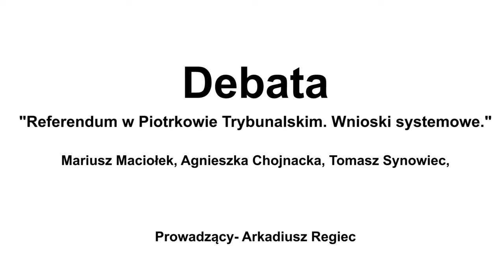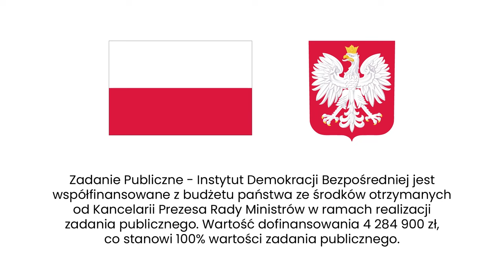Referendum w Piotrkowie: wnioski systemowe. Debata: Chojnacka - Maciołek - Synowiec - Regiec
Jakie doświadczenia płyną z próby przeprowadzenia w 2023 roku referendum lokalnego w Piotrkowie Trybunalskim?

W sobotę 4 listopada odbył się dzień z demokracją bezpośrednią w Piotrkowie Trybunalskim. Gospodarzem spotkania był Instytut Demokracji Bezpośredniej, a partnerami: Referendum Piotrków Trybunalski 2023, Łódzka Federacja Kupiecka, Krajowa Izba Targowa i Ogólnopolska Federacja MŚP. Wydarzenia były otwarte dla wszystkich mieszkańców Piotrkowa Trybunalskiego, a także przedstawicieli organizacji pozarządowych, grup lokalnych, stowarzyszeń i kół gospodyń wiejskich z województwa łódzkiego.

W drugiej części spotkania, po trzech warsztatach szkoleniowych, odbyła się debata pt. „Referendum w Piotrkowie Trybunalskim. Wnioski systemowe”, w której udział wzięli: Agnieszka Chojnacka i Mariusz Maciołek oraz ekspert Instytutu Demokracji Bezpośredniej Tomasz Synowiec. Dyskusję poprowadził Arkadiusz Regiec.